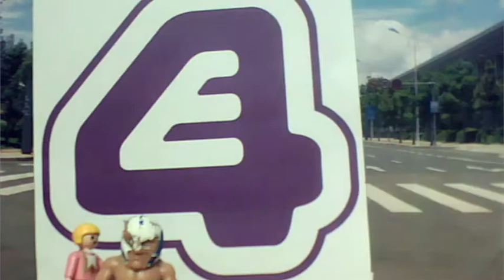monster chase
This is a short animation sequence produced by Year 10 students at Middlesbrough College Taster Day in July 2013.

The animation taster session brief was a 10 second animation piece on the theme of an animation sting for Channel E4.

This particular sequence was produced by:
Kieran Dixon
and
Kieran Lear
of
Laurence Jackson School
and
Stephen Frost
of
All Saints Academy